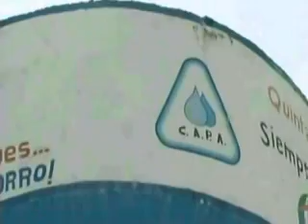sondeo rebosan aguas negras.divx